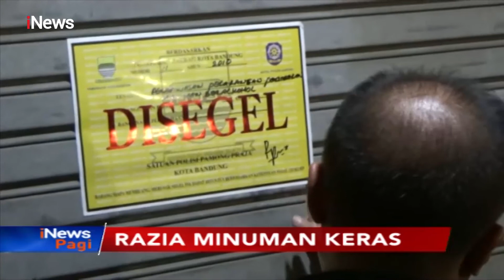Gelar Razia Penyakit Masyarakat, Satpol PP Kota Bandung Sita 402 Miras - iNews Pagi 08/10